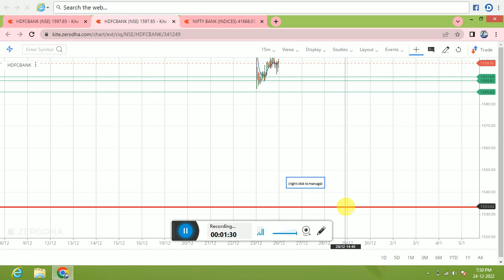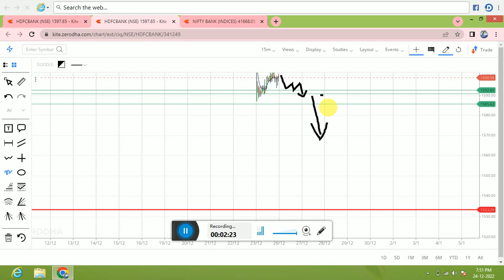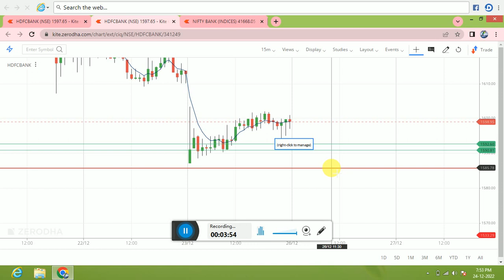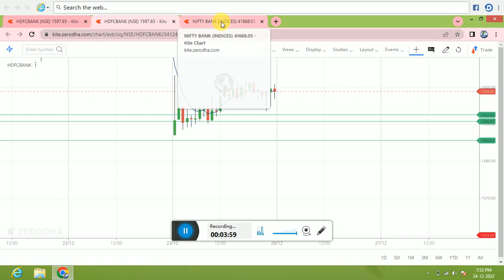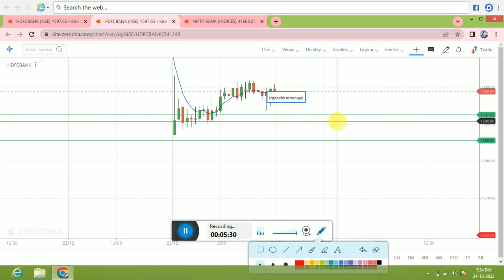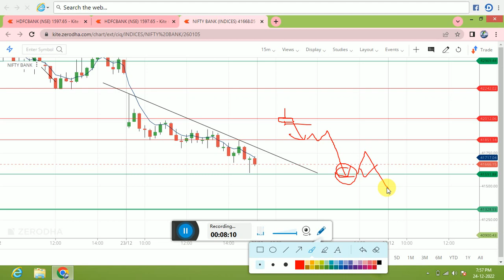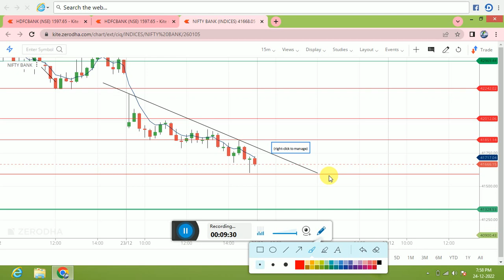HDFC Bank Monday Bank Nifty Analysis for Tomarrow 26 Dec || HDFC BANK Monday ko Kaha aayega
Telegram Link  Given below..  please Join "
# OptionsForTomorrow
Topics covered:
bank nifty options for tomorrow,
nifty tomorrow,
nifty prediction,
banknifty analysis,
nifty tomorrow prediction and bank nifty tomorrow
prediction,
bank nifty tomorrow prediction
nifty tomorrow
nifty prediction
bank nifty
banknifty
nifty monday
nifty target
options trading for beginners
today nifty
todays banknifty prediction
tomorrow
banknifty analysis
market analysis
market for tomorrow
nifty bank